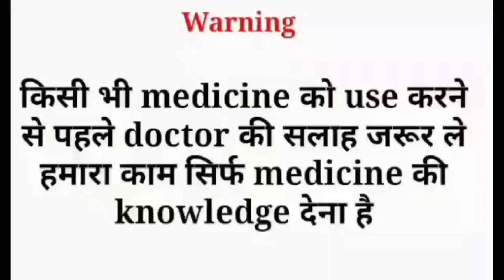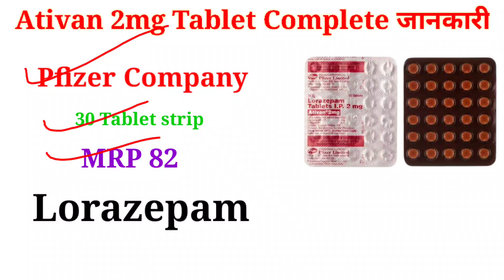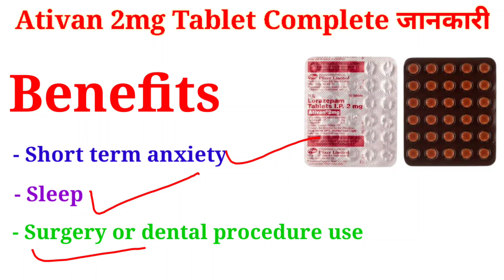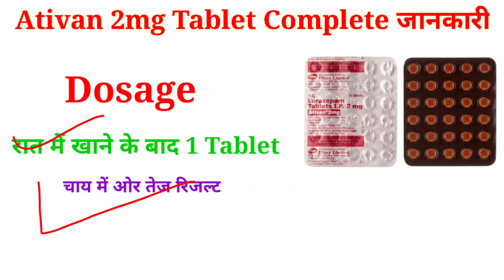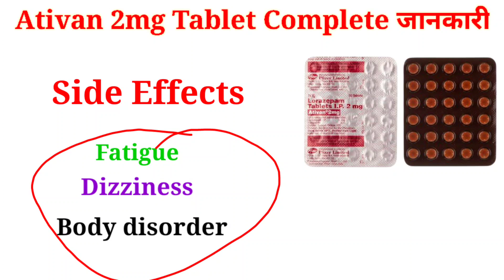Ativan 2mg tablet uses hindi | Lorazepam | lorazepam tablet review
Video Topic
Ativan 2mg tablet uses hindi
Lorazepam
Lorazepam tablet review

TRUE MEDICAL

         WARNING
No copy my video and Audio